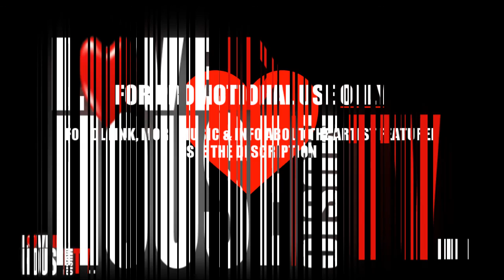J Cas - Max Payne - FREE DOWNLOAD